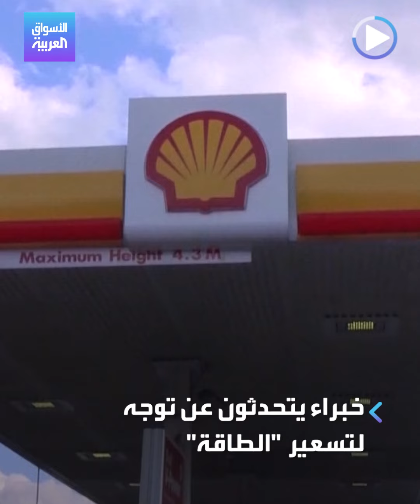الأسواق العربية | أوروبا .. انفكاك عن غاز روسيا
روسيا تخفض إمدادات الغاز عن أوروبا والأخيرة ترد بخطة طوارئ قبيل الشتاء تهدف لخفض إلزامي بالاستهلاك.. متى تصل أزمة الطاقة بين الجانبين لمحطتها الأخيرة؟